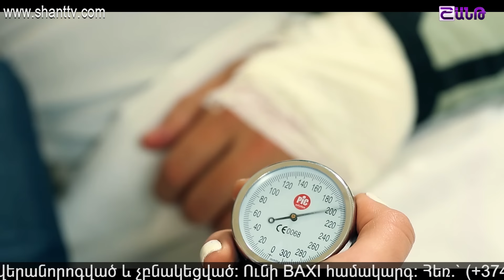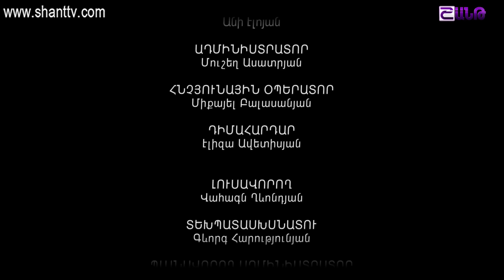Էլենի օրագիրը/Eleni Oragir - Սերիա 30